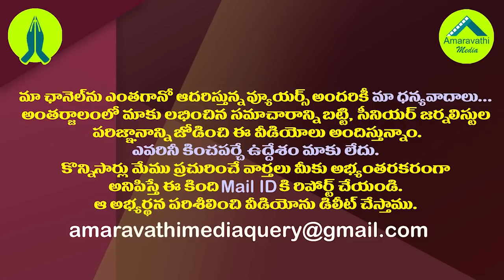మళ్ళీ టీడీపీ పాత పాట..జగన్ ఏ స్కీం కూడా చంద్రబాబుదేనట.!|Chandrababu Claims Another YS Jagan's Scheme